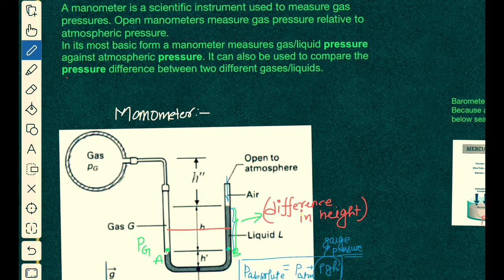Working of barometer and manometer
In this video I have covered working  barometer and manometer barometer how it works, barometer how it works in hindi , barometer in hindi, barometer and manometer , working of barometer and manometer , working of barometer, mercury barometer class 11